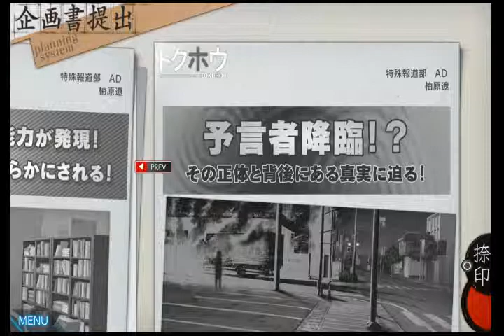いにの特殊報道部 実況プレイ32